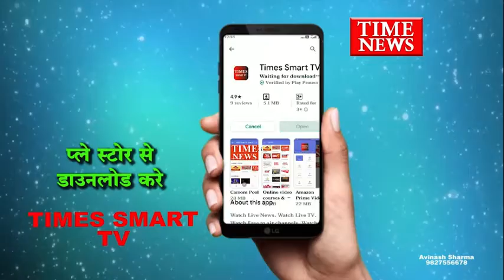कचरे के ढेर से रहवासी कई महीनों से हो रहे परेशान जिला प्रसाशन से लगा रहे गुहार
इंदौर के बाईपास स्थित कालिंदी कुंज के रहवासी बीते कई महीनों से  कचरे के ढेर  से परेशान है,,और पिछले 3 दिनों से प्रदर्शन कर इस परेशानी से निजात दिलाने की गुहार लगा रहे है,,,

 सोमवार को कालिंदी कुंज के रहवासी बड़ी संख्या कलेक्टर कार्यालय पहुंचे और बायपास स्थित इस कॉलोनी और कचरे के ढेर की वास्तविक स्थिति से अवगत कराया,,,,

,द् कलेक्टर को ज्ञापन देकर शिकायत की गई कि शहर की विभिन्न कॉलोनियों का    कचरा कालिंदी कुंज में खाली पड़ी जमीन पर फैंका जा रहा है,,पंचायत क्षेत्र की इस जमीन पर फैले इस कचरे में निगमकर्मी आग लगा देते है,,जिससे जहरीला धुंआ फैल जाता है,,अधिकारी ने इस समस्या पर जल्द निराकरण के संकेत दिये है,,,